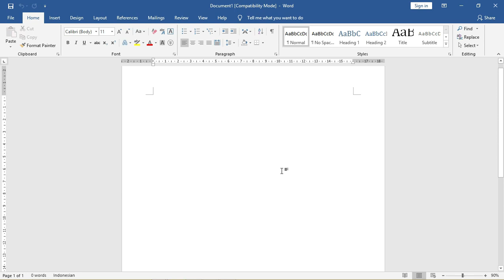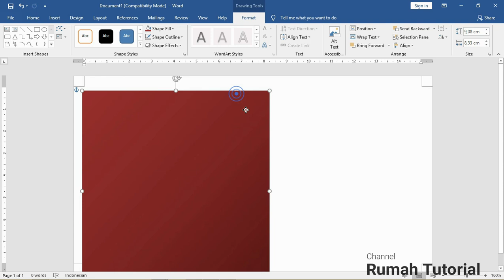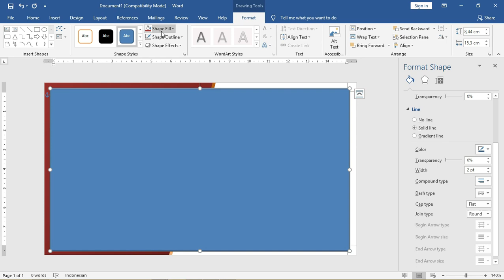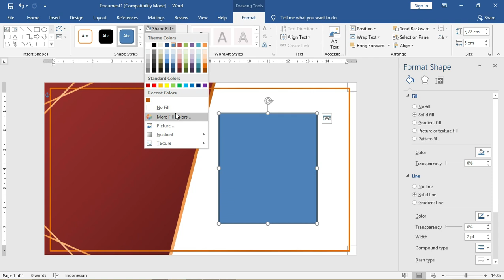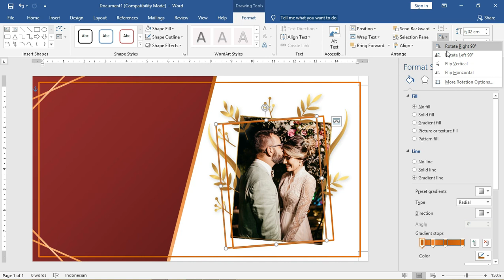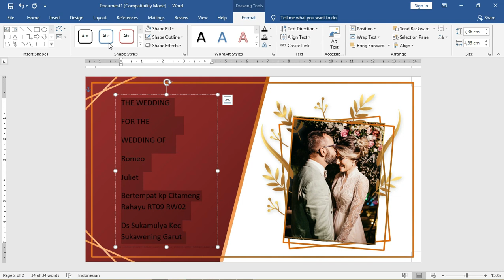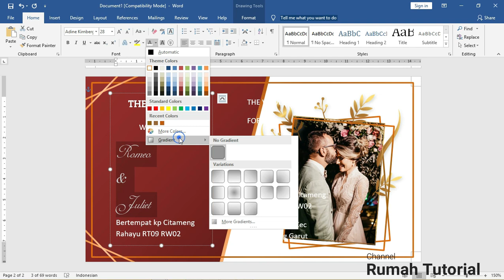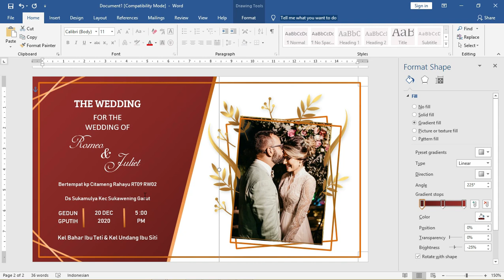Cara Membuat Undangan Pernikahan Dengan Microsoft Word 2010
maaf teman2 link template undangam versi word sudah tidam tersedia

admin tidak menjual / mendistribusikan font pada tutorial ini silahkan langsung download di websitenya langsung serta cek lisensi font tersebut admin hanya mencontohkan saja

word,cara membuat undangan,word,undangan,undangan pernikahan,undangan pernikahan,undangan pernikahan word 2010,tutorial